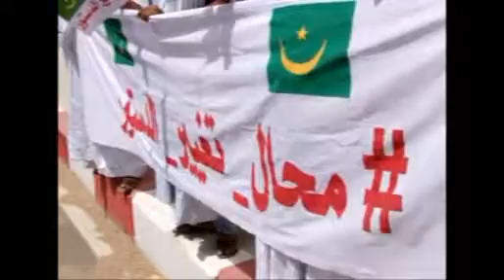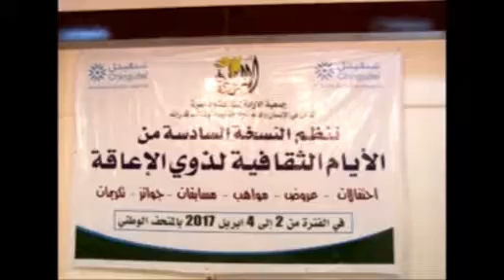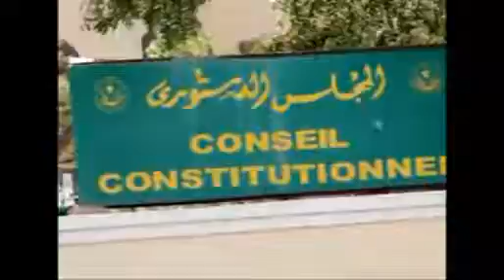نشرة أخبار السادسة 03ـ04ـ2017 من قناة المرابطون.